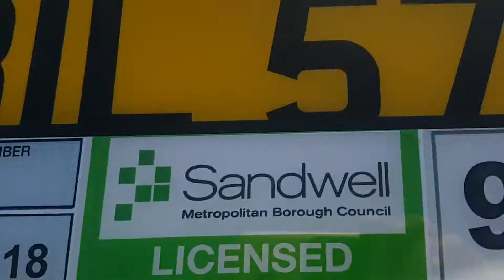CITROEN C4 GRAND REAR VIEW MIRROR DASH CAM PT1